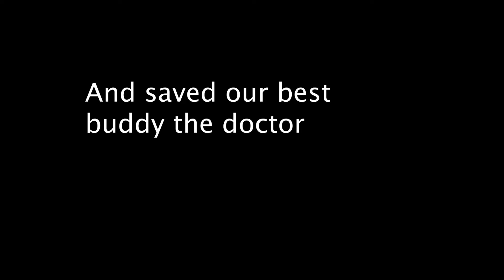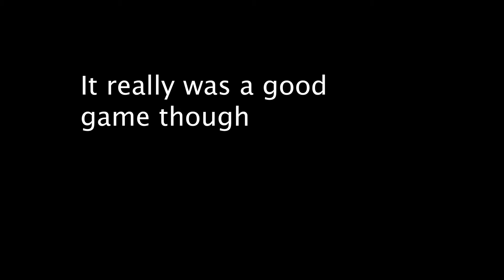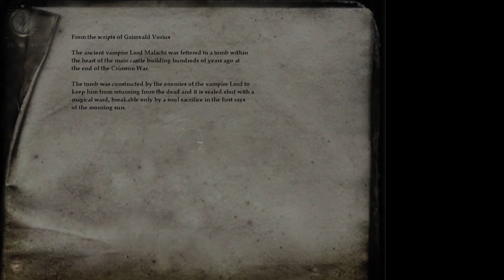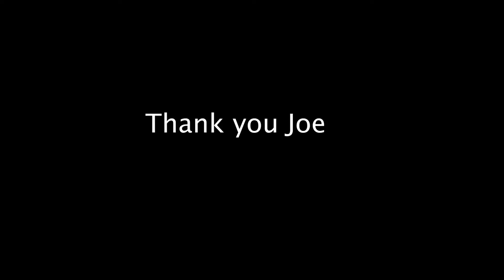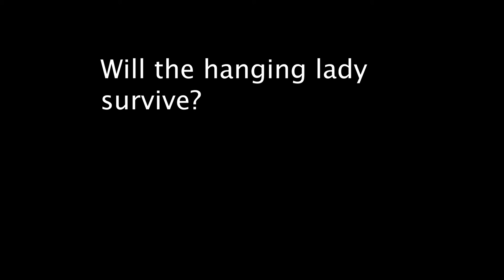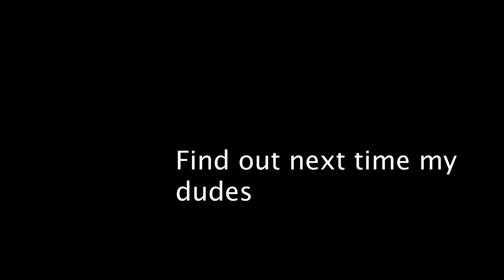Nosferatu: The Wrath of Malachi - Pimp Cup Punch -Part 2 - Shednanigans